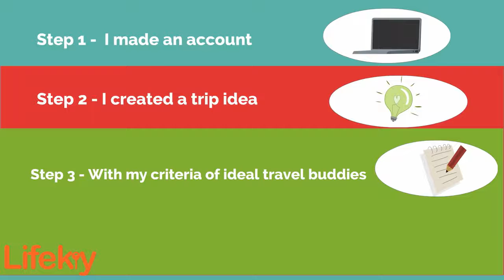Lifekiy Unique Social Trips, Ideal Friends and Free Travelling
Explainer vedo